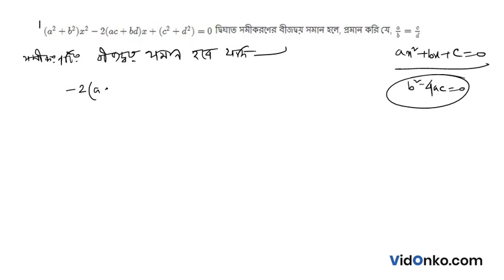WB Board Class 10 Maths Book Solution in Bengali - Ganit Prakash Koshe Dekhi Question: 1.5(6)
Get free Maths book video and PDF solutions in Bengali for Gonit Prakash. Free answer and explanation through video for question 1.5(6), of Chapter Quadratic Equation with one Variable from Gonit Prakash followed for Class 10, West Bengal Board of Secondary Education (WBBSE).

Topic of discussion in this video:

    Gonit Prakash Book Solution
    West Bengal Board Class 10 Math Book Solution
    Quadratic Equation with one Variable